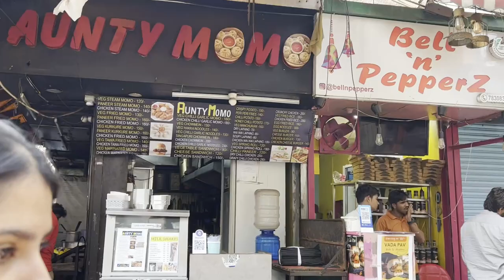🌟 Exploring Greater Kailash Market: Food, Shopping & Epic Fun! | Ultimate Vlog Experience 🛍️🍔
Welcome to the ultimate Greater Kailash Market adventure! Join us, your favorite Vlogease members: Megha, Himanshu & Jubli with our friends Vijayalakshmi & Sumitra, as we dive into the vibrant streets of Greater Kailash, Delhi. In this action-packed vlog, we'll take you on a rollercoaster ride through the bustling market, explore hidden gems, savor delectable street food, and have an absolute blast!

🍔 Foodie Paradise: We'll tantalize your taste buds with mouthwatering street food, from spicy chaats to savory coffees. Get ready to discover the culinary wonders this market has to offer.

🛍️ Shopping Extravaganza: We'll show you the trendiest shops, unique boutiques, and quirky finds in Greater Kailash. Whether you're a fashionista or a bargain hunter, this market has something for everyone!

😄 Epic Fun and Laughter: Our vlog is filled with laughter, surprises, and unforgettable moments. From unexpected encounters to hilarious mishaps, you won't want to miss a minute of the action.

Join us on this unforgettable journey through Greater Kailash Market, and be sure to hit that "subscribe" button and ring the notification bell so you don't miss any of our exciting adventures.